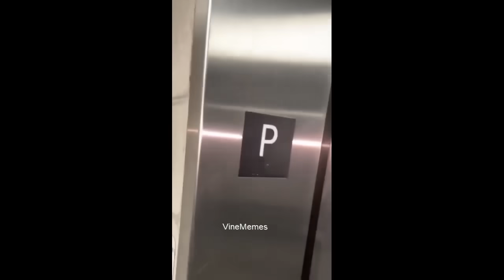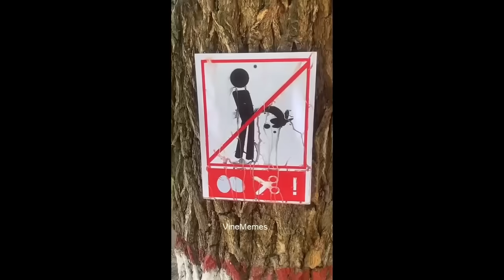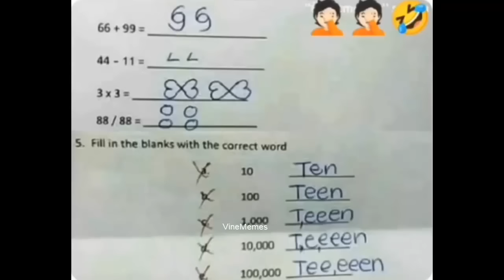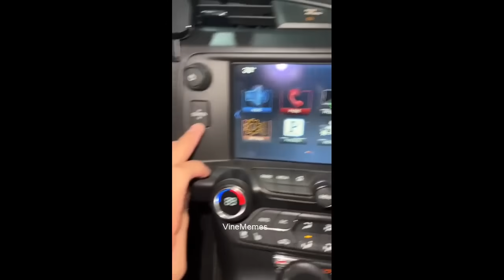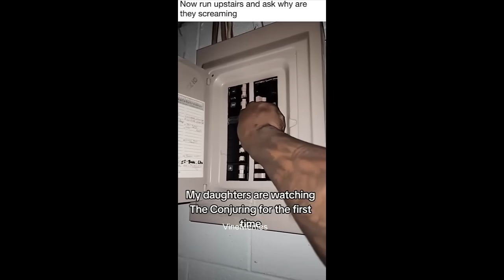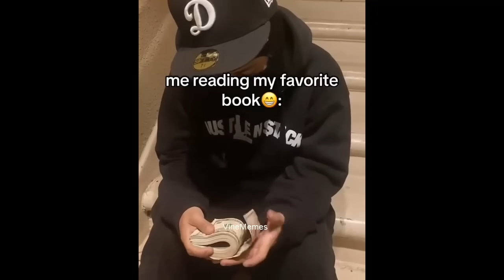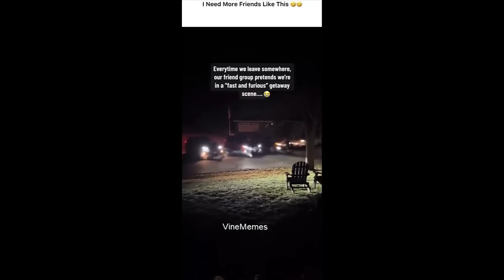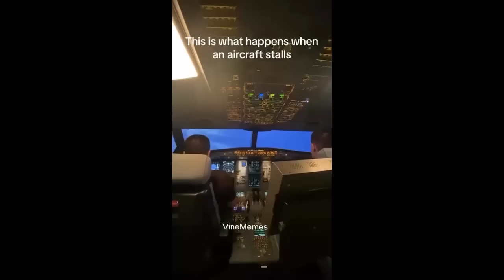16 Minutes of Random Memes #55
Enjoy todays new video of Funny Memes